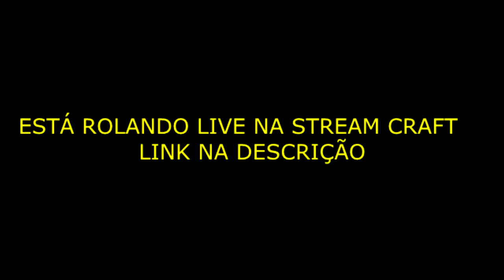LIVEEEE DE VIDA DE JOVEEEM AO VIVOOOO !!!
▬▬▬▬▬▬▬   😄 GANGUE MULEKOTES😄 ▬▬▬▬▬▬▬▬▬